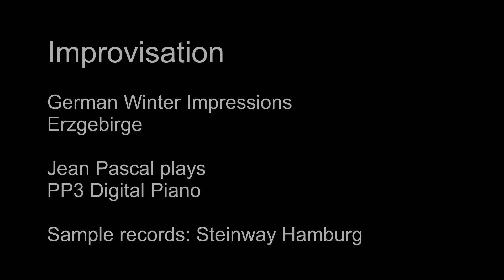Five minutes to calm down. Slow, atmospheric chill-out piano improvisation.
What happens when improvising while playing the piano depends entirely on day time and is clearly an expression of your mood. You can't predict what will happen. 5 minutes of my piano playing with a few pictures from the wintry Erzgebirge in Germany. Perhaps you will find sequences of well-known pieces and songs.